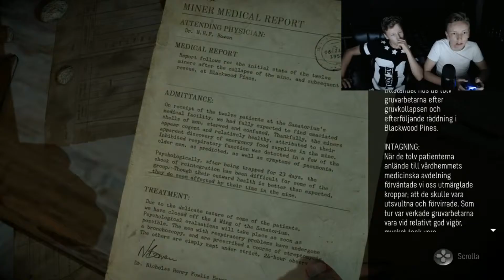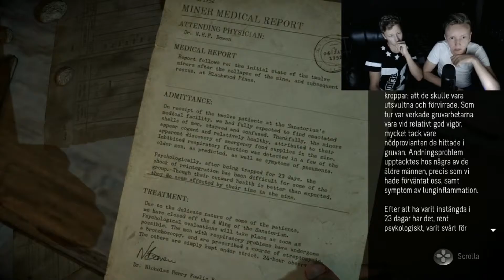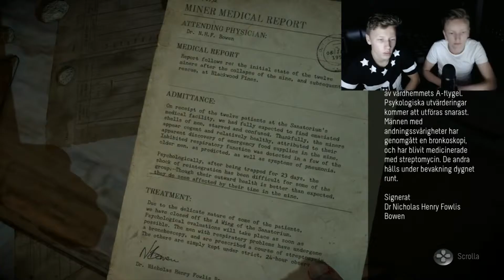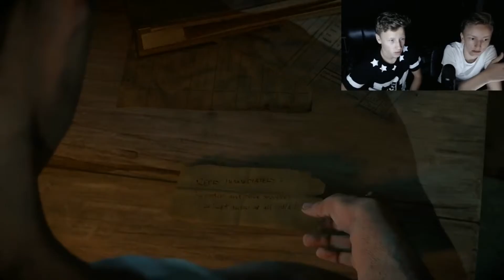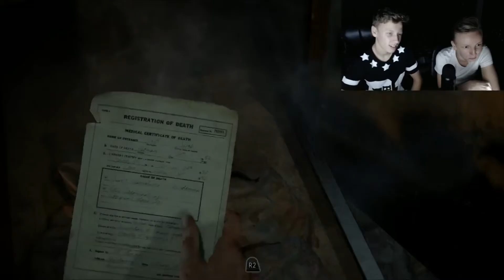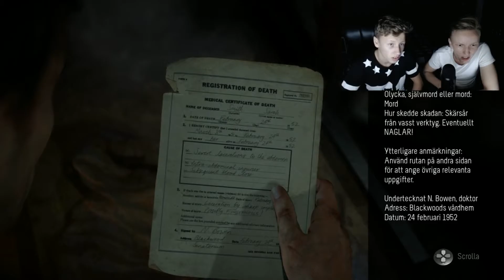Until Dawn Episode 9 w/TvT And TvT: IM STUPID!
Its is Episode 9 Out of 24 Episodes.
Me and my friend Playing Until Dawn.
Next Episode 6 pm GMT tomorrow.